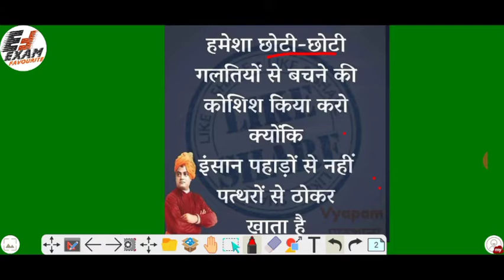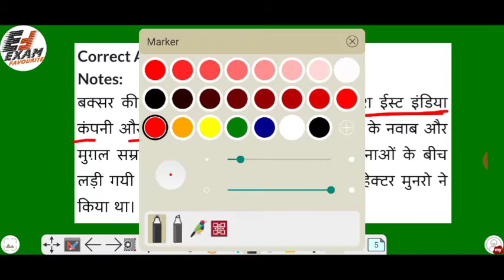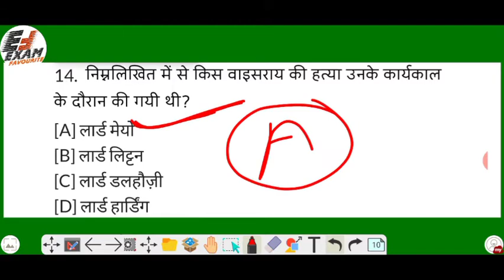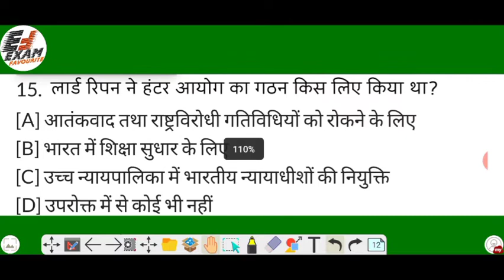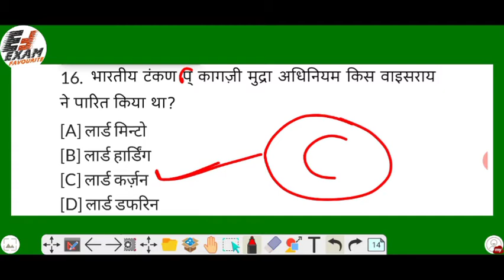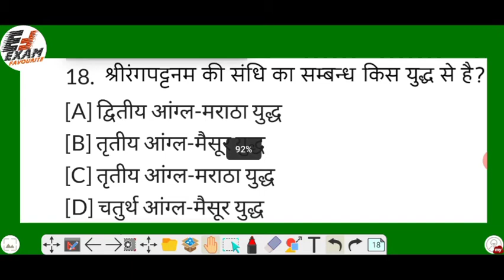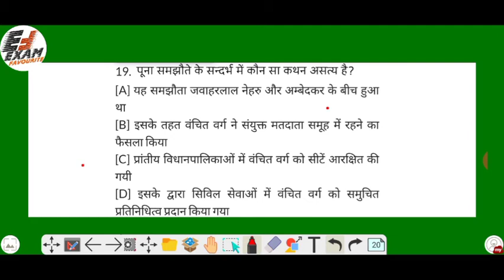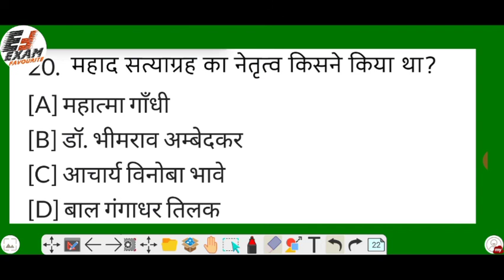History# के Questions# जो Exams के लिए very important // JAIL PRAHARI//MPPSC//MP SI//MP POLICE,//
Very important questions of history for all Exams.

आप हमारे चैनल एग्जाम फेवरेट में मध्य प्रदेश सामान्य ज्ञान की संपूर्ण तैयारी कर सकते हैं

लिंक नीचे दी गई है।।।।।

 । सम्पूर्ण मध्यप्रदेश chapter 15 :-